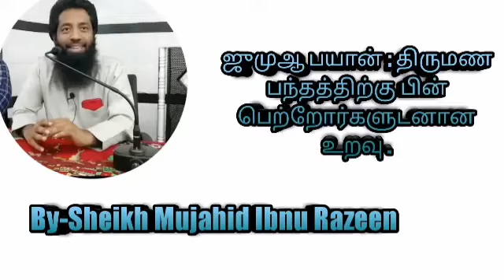திருமண பந்தத்திற்கு பின் பெற்றோர்களுடனான உறவு By-Sheikh Mujahid ibnu Razeen.